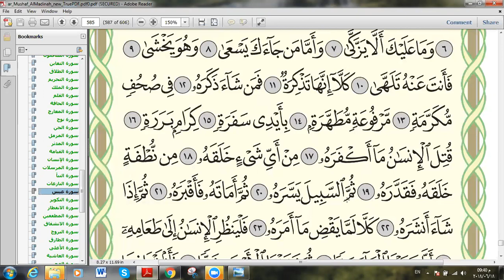Eaalim Haleema - Surah Abasa Ayat 1 To 20